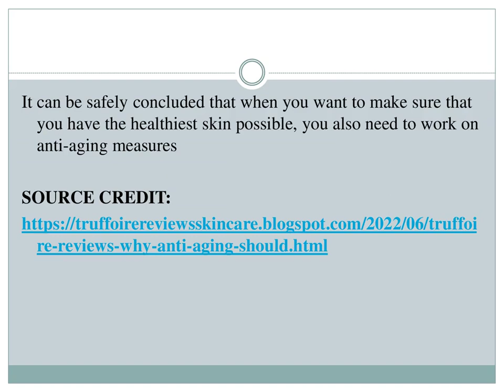Truffoire Reviews - Why Anti-Aging Should Be Taken Seriously by Everyone Irrespective of Age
Whether you are experiencing advancing age or are someone that is still young, you need to be aware of how your skin is feeling and how it is cared for. There may be times when you think you still have a long way to go before you start worrying about the anti-aging measure for your skin, however you need to realize that it is never too early to start carrying about skin health. More people than you think are of the opinion that taking anti-aging measures translates to carrying for the health of the skin and Truffoire Anti-Aging Products for sale convey the same message.